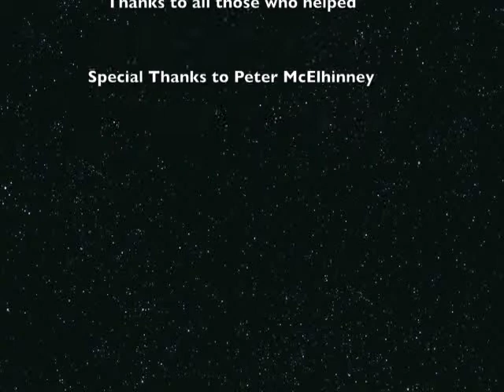The Gloobs.mov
Introduction to the series of Gloob stories, Written by Peter McElhinney